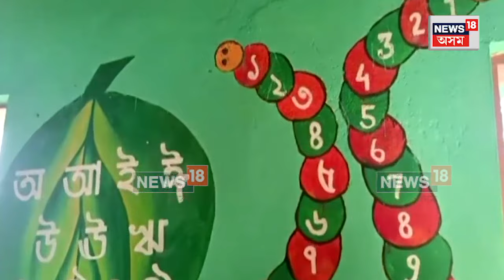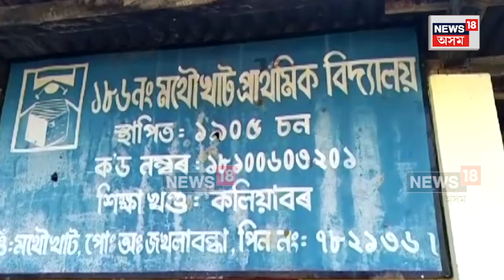Digital Classroom In Assam | ক্লাছৰূমত লাউড-স্পীকাৰ | শিক্ষক ক’ত ? N18V